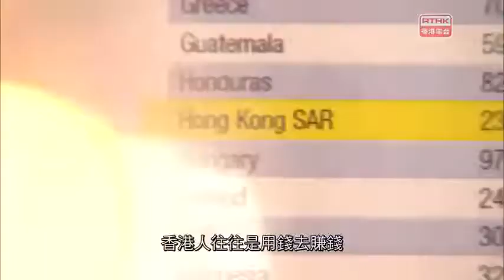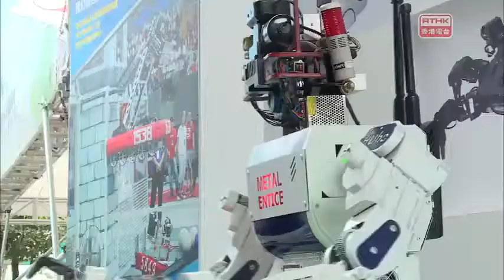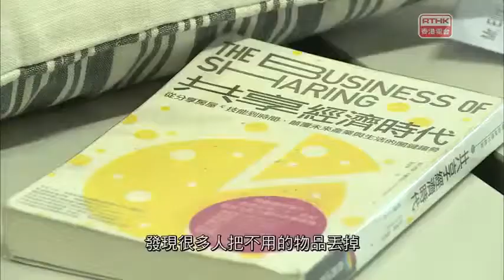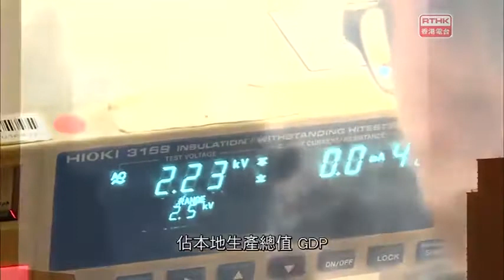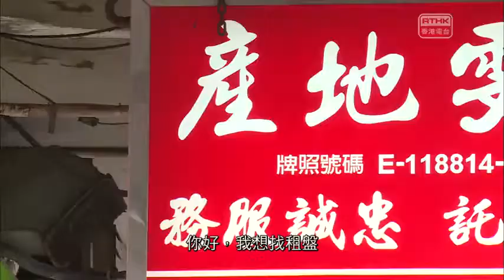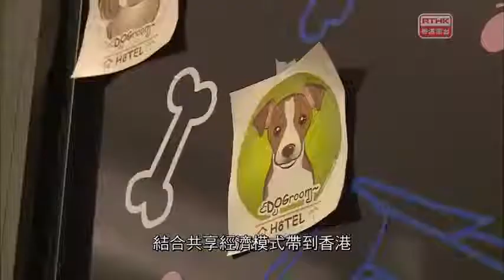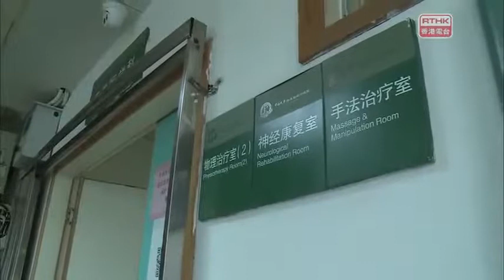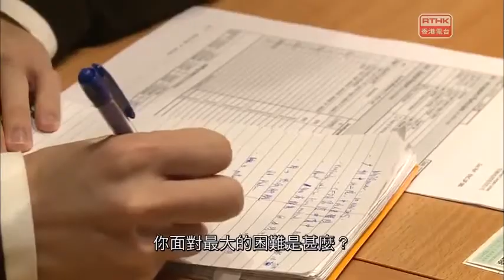鏗鏘集2016：科技的枷鎖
近年，投身初創企業的年青人不斷上升，但世界經濟論壇9月發表全球競爭力報告，香港受到創新科技評分低拖累，排名下跌兩級至第9位。報告反映香港科技人才不足，亦難吸引私人企業投資科技發展。 有科研人員九年前已經推出香港首架電動車，是亞洲第一個地區成功出售電動車，但「香港研發」未能進一步延續為「香港製造」，原因是甚麼? 又有香港年青人成功研發中國第一套VR (虛擬現實技術)的醫學影像儀器，為骨...